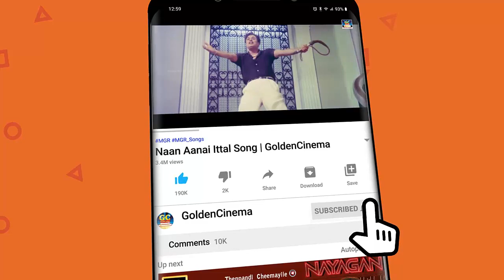மாலை நேரத்தில் கேட்கும் மென்மையான இசைஞானி பாடல்கள் | Menmayana Padalgal | Ilayaraja Melodies | HD.